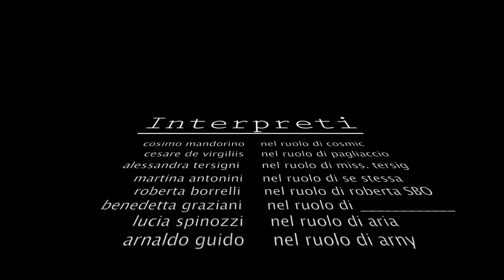pasquetta gone wild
buona pasqua da lomoteque